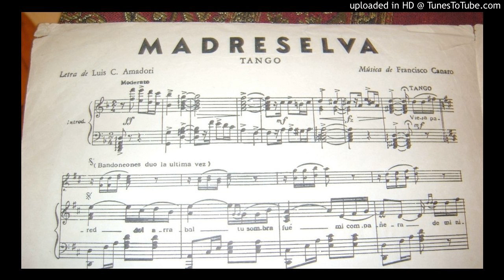Today's Tango is... Madreselva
Madreselva
Francisco Lomuto - Jorge Omar
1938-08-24